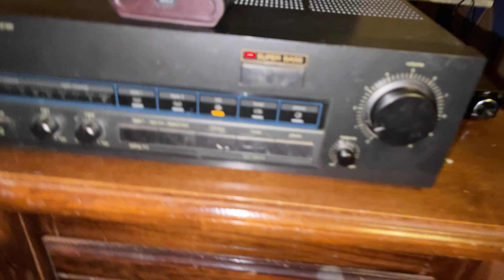Cacharreando | Bocinas Pasivas y Activas con Subwoofer